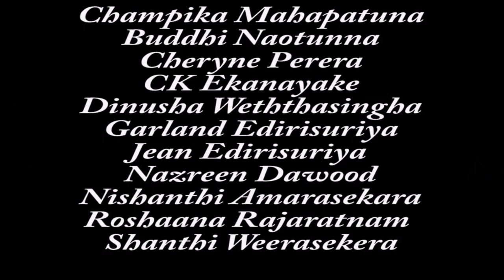Punchi Kekulu 2020 Part 02